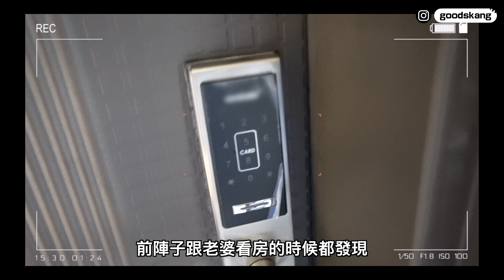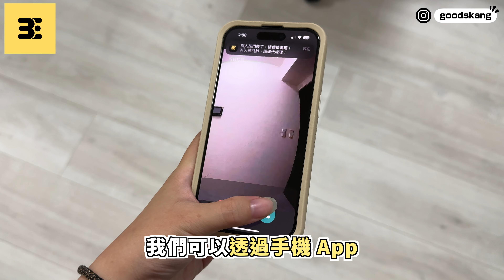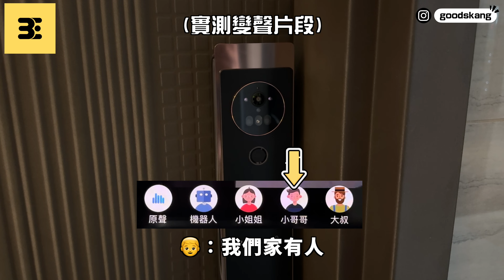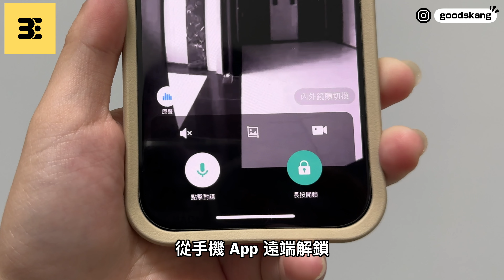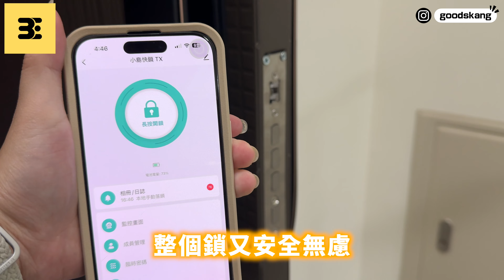保護小孩家人最佳電子鎖！可跟手機完美連動，門外家內一次看的真智慧居家的電子鎖 ft. 3E 小島快鎖 TX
電子鎖真的是一大學問，最近帶我老婆看了很多預售屋都發現普遍的電子鎖真的非常普通，再加上我把我之前買的房子變成工作室了有時候也會帶老婆小孩一起過去待個幾天，為了安全因此這部影片就是特別幫我新工作室升級小島快鎖 TX 的心得囉！認真說現在換到小島快鎖 TX 是真的很開心，主因是小島快鎖 TX 這個全新科技電子門鎖有以下功能

1. 室內外直接鏡頭觀看，門鎖內側又有 1080P 高清 4.5" 大螢幕取代貓眼
2. 掌靜脈超安全！又還有另外八種不同辨識方式
3. 相容台灣 96% 的門
4. 安全又防盜，還有變聲雙向對講機功能保護家中小孩
5. 超智慧遠端解鎖觀看

所以是認真推薦大家如果家裡的門鎖已經很老舊的話，就趕快到小島快鎖選購一個全新科技又好用的電子門鎖吧
阿康 IG & FB
拍攝器材：Sony A7C + Tamron 17-28mm F2.8 + Tamron 28-75mm F2.8 G2 / iPhone 16 Pro Max / Insta 360 Go 3
收音設備：DJI Mic 2 / SONY ECM-B10 / RØDE VideoMic NTG / RØDE Wireless Go ii / Blue Microphones / SPARK SL  / YETI X / Shure MV 7 / iPhone 16 Pro Max / Insta 360 Go 3
素材與資料來源 Source / Reference：
官網